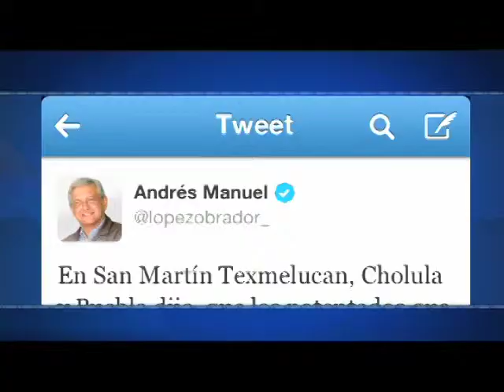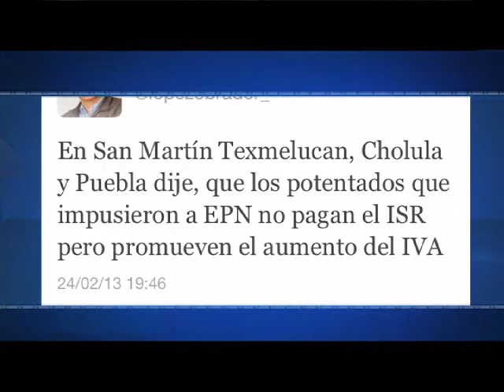efekto financiero nueva temporada programa 9 bloque 1